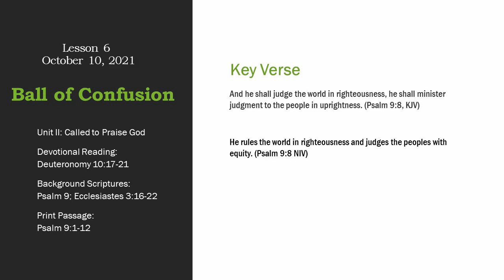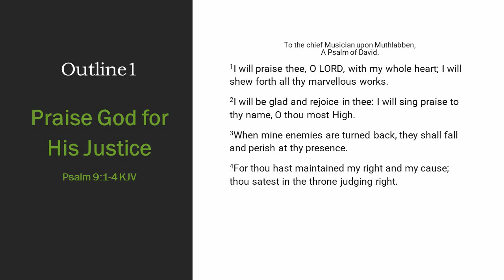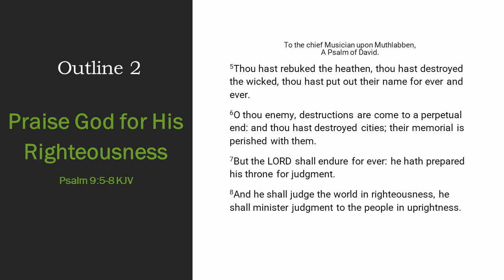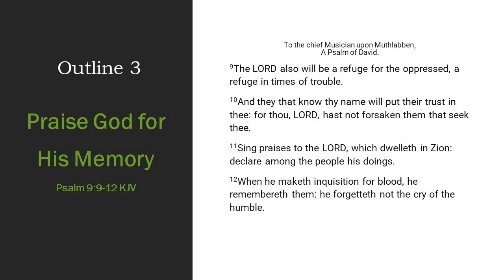Adult/Inteen Sunday School -10. 10. 2021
Teacher - Barbara Hadnott